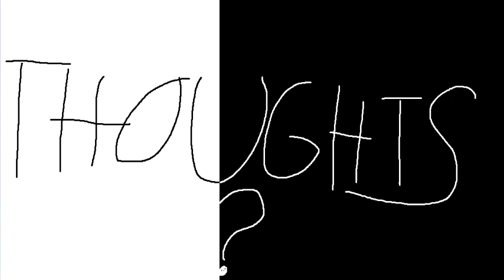Thoughts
This is a long video.  I do apologize for that.  But, I do not apologize for what is said in this video.  I just had to vent.  I needed to word vomit.  I wanted to let the mind goblins loose and then eliminate them one by one.

Let me know if you would like to see me make more of these and what topics you wish for me to word vomit on.  And let me know if you would like to see an actual podcast with Frozen_Hell.  I really do wish to make a 30 minute to 1 hour long podcast at some point, but let me know if that should happen on this channel.

As for the chapters of this video, I was too lazy to make them, so I hope you all have an hour to spare to listen to me ramble on and on about so many things...

Want to give me a coffee or a video game suggestion?